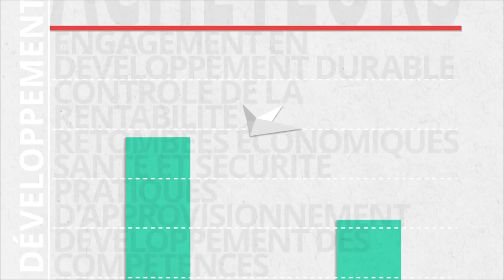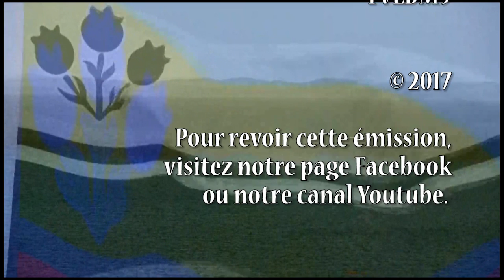TVLDM 9 | Accès MRC #04 H2017 - 25e École Le Tournant Dolbeau-Mistassini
Rencontre d’information avec les représentants d’organismes de  l’administration municipale abordant des sujets d’actualité de la MRC Maria-Chadelaine.

Jérémie Gagnon, directeur adjoint
École Le Tournant, Dolbeau-Mistassini